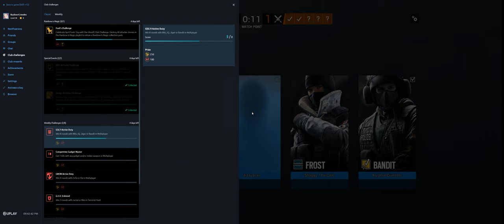Rainbow Six Siege + Part 3527 + Rainbow is Magic Event + Burnt Horizon pcgaming crew